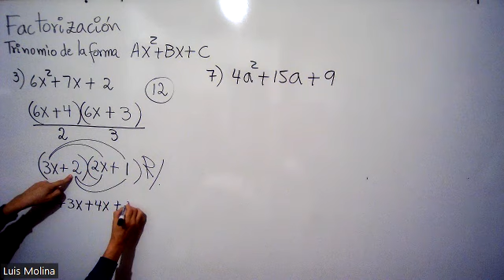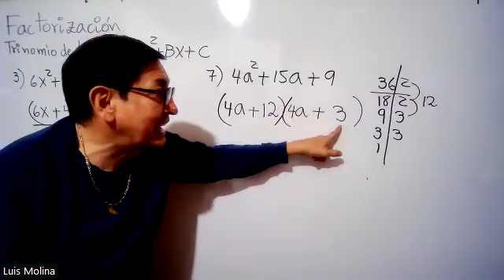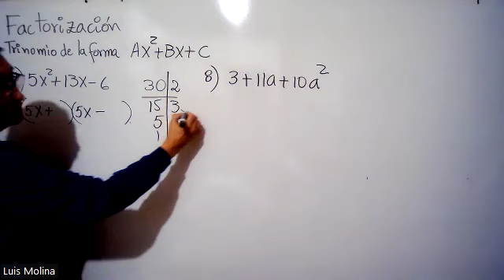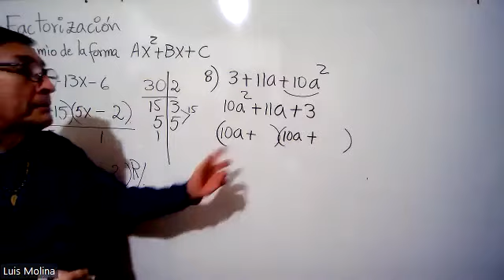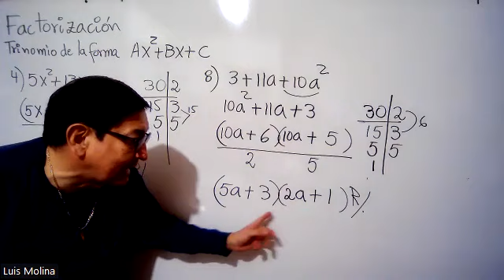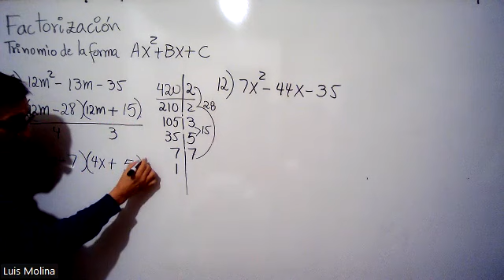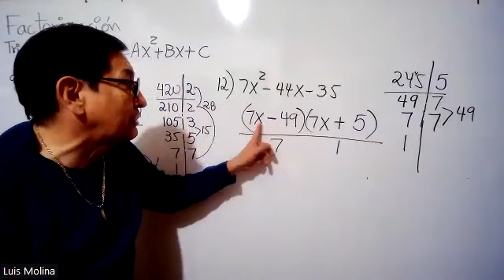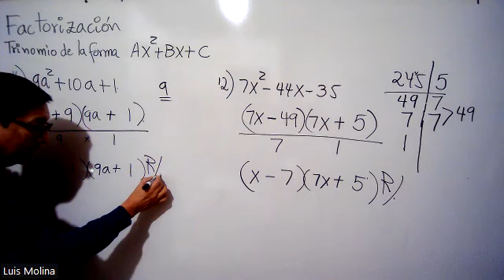SEPTIMO CASO EJ 3,7,4,8,9,12,16